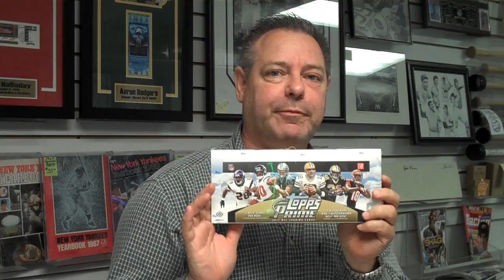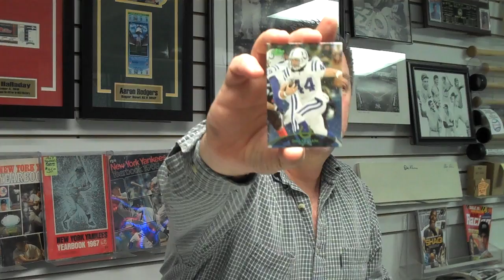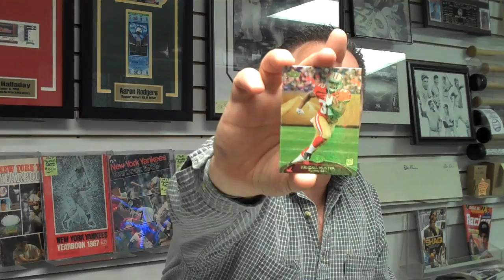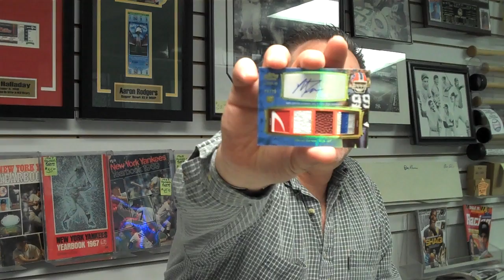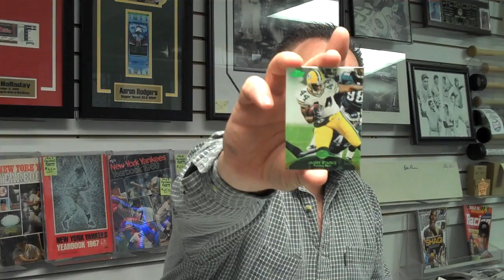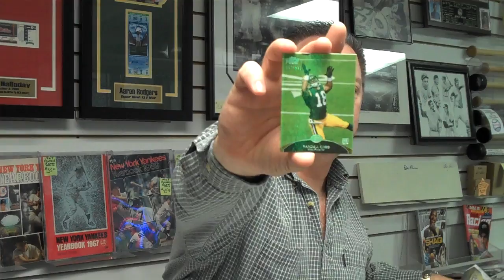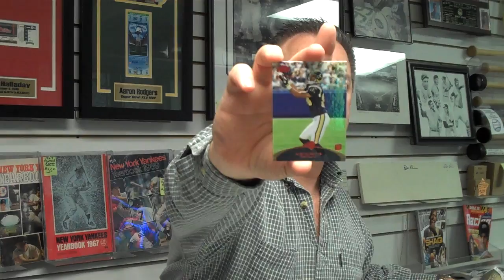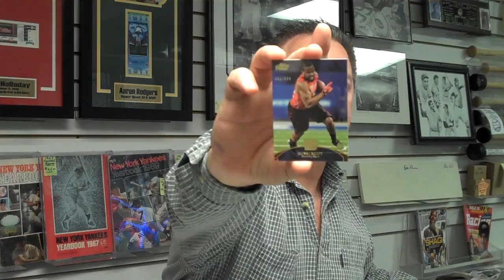Attack of the Baseball Cards 2011 Topps Prime Football Box Break.MP4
This is Attack of the Baseball Cards Football Box Break for Sunday, October 2, 2011. Attack, one of the nation's leading sports card, autograph & memorabilia stores, is located at 60 Milltown Road in Union NJ . The store was named "National Retailer of the Month" in Sept. 2010 by Upper Deck, Inc. Box Breaks are done as a weekly contest at Attack, with customers paying for a share. Each customers selects random teams & then receives all the cards of all the players on those teams including autographs & memorabilia. The customer with the least number of cards also wins a prize. Customers can attend or shares can be picked up at a later date or shipped. Store Owner, Steve Mandy is the moderator of the contest.